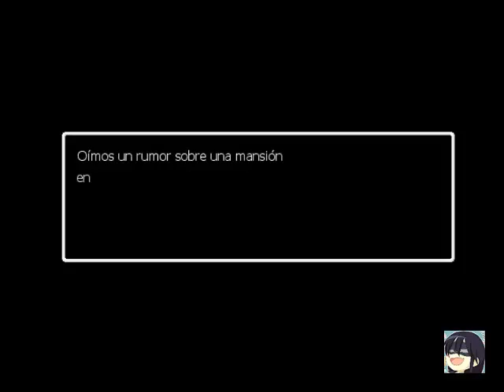Ao Oni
Luego me dio un paro cardiaco xd
No creo que suba mas esto :"/

Esperen ya vendran los animes y seran los mejores :V

Notas:
Si quieren descargarlo les dejo el canal de un sujeto que lo subio

Twiter:perdido xd